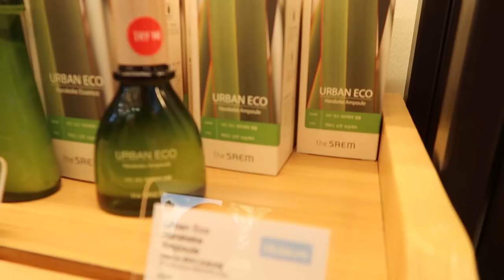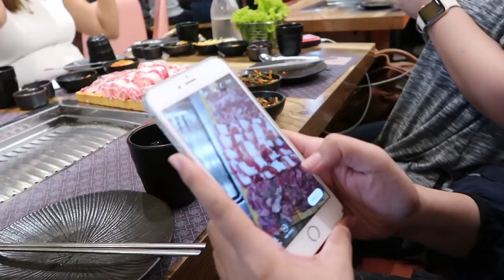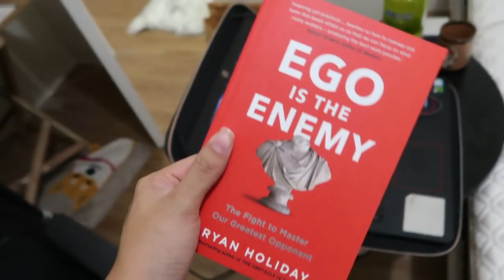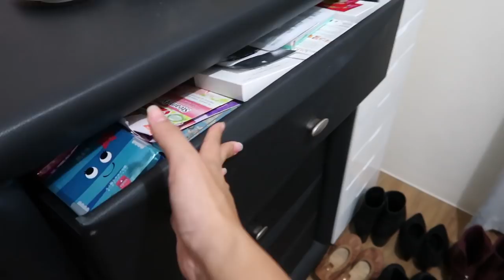INSIDE MY ORGANIZED MAKEUP ROOM (June 15-16, 2018) - saytioco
Finally finished ORGANIZING the house!!! After 4 days! So much fun, here's a sneak peek of my beauty room!

Rory and Sloan lipstick earrings -
EGO IS THE ENEMY PHP499 book from Fully Booked
Table PHP4995.00 SM Aura Dept Store

The Saem now open at SM AURA second floor!
Jinjoo Korean Resto at SM Aura Food Hall